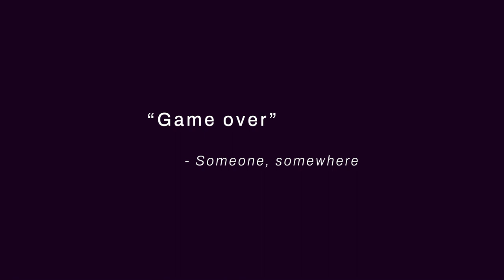Netrunning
Text by Rafael Rossi.
Audio edited by Bruno Filogonio.

Presented by Eudaimonia Project.

--- Are you afraid, or are you ready for adventure?